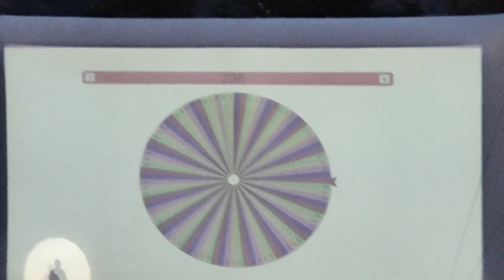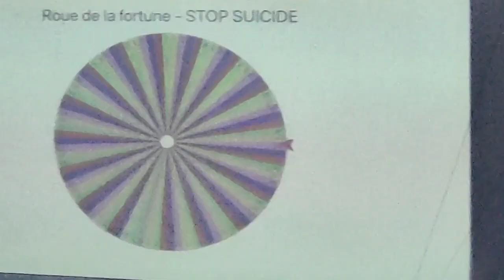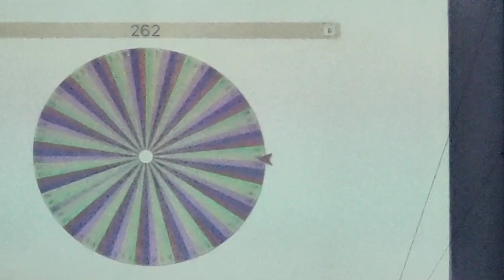Vlog #192 EDZ birth day/free movie, raffle at lake side OFW FIL🇵🇭SWISS🇨🇭